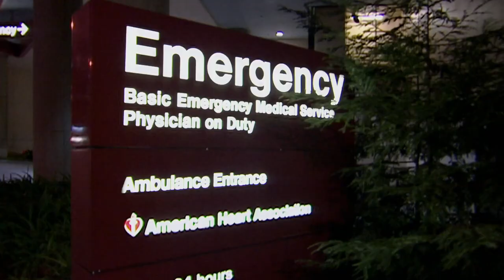Curb Your Enthusiasm - Larry's Balls(1080P_HD)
Full HD Curb Your Enthusiasm